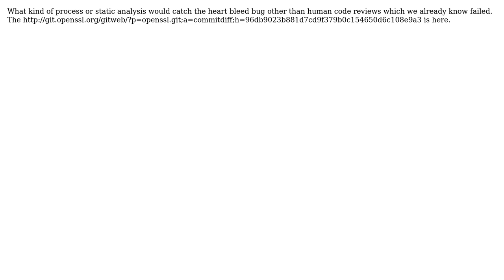What kind of processes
Software Engineering: What kind of processes or static alaysis would you use to catch impropper buffer bugs such as the one that caused heartbleed?

With thanks & praise to God, and with thanks to the many people who have made this project possible! | Content (except music & images) licensed under CC BY-SA | Music | Images & others | With thanks to user Usman Ismail user Lance Nanek user FrustratedWithFormsDesigner and the Stack Exchange Network Trademarks are property of their respective owners. You are responsible for your own actions.